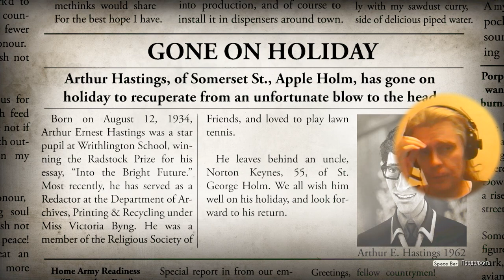1 We Happy Few adventure @georgekostandiGeorge Kostandi